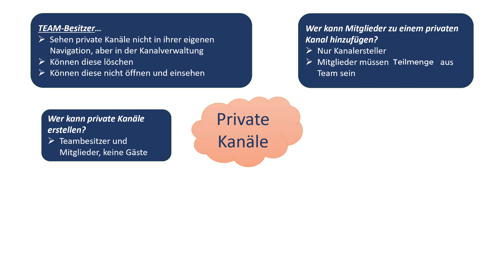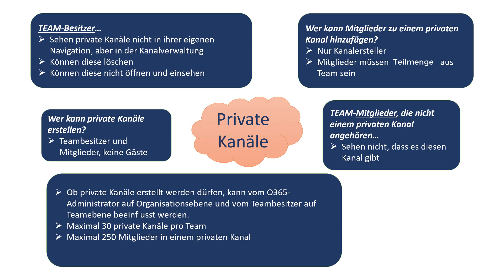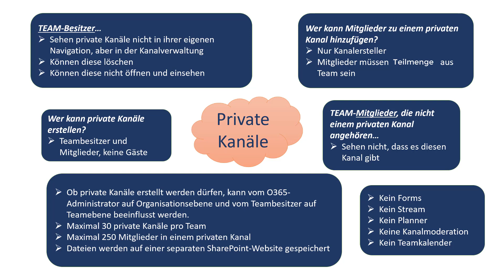MS Teams privater Kanal | Microsoft E-Learning Microsoft Teams auf Deutsch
Dieses Video ist ein Videoschnipsel aus dem E-Learning "Microsoft Teams", welches insgesamt über mehrere Stunden geht (mehrere Themenvideos zu Onlinebesprechungen, Teams und Kanälen, Dateimanagement usw.). Dieses können Unternehmen für ihre Mitarbeiter erwerben. Wir machen auch Online- und Inhouse-Schulungen, verkaufen E-Books oder beraten zu Microsoft 365